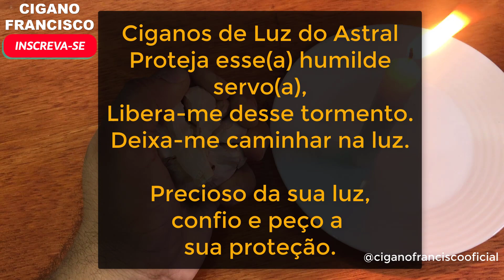PROTEÇÃO CONTRA INVEJA, OLHO GRANDE E NEGATIVIDADES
Aprenda a se proteger contra inveja, olho grande e negatividades. Feitiço de proteção contra todo mal.

Nunca falta pessoas que tem inveja, ódio e rancor e muitas vezes isso pode ocasionar em você mal estar, má sorte e as coisas começam a dar errado de maneiras inexplicáveis, se isso vem acontecendo com você pode ser uma indicação que você está sendo afetado por essas energias negativas..

Por isso hoje eu vou te ensinar um feitiço para se proteger e eliminar todas essas negatividades.

🧙 Vídeo de Feitiço Cigano Francisco ciganofrancisco : PROTEÇÃO CONTRA INVEJA, OLHO GRANDE E NEGATIVIDADES, aprenda a se proteger e evitar todo mal e negatividades direcionados a você.

Nesse vídeo vou ensinar você a realizar todos os seus desejos de uma forma simples, rápida e prática. Você descobrirá que queimando folha de louro com seus pedidos você alcançará rapidamente tudo que quiser, é um feitiço cigano muito fácil que vai te ajudar a realizar os seus desejos, abrir caminhos, atrair dinheiro e prosperidade, faça com fé e você terá bons resultados.